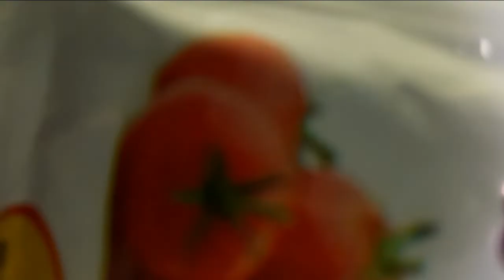Assam to Darjeeling |Ep-1| জীৱনত প্ৰথমবাৰ Train ot যাত্ৰা